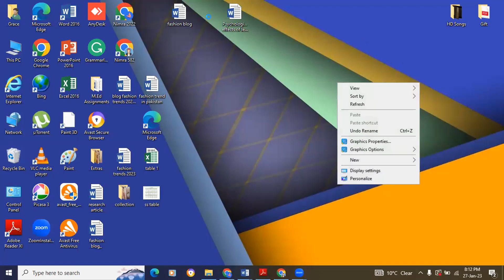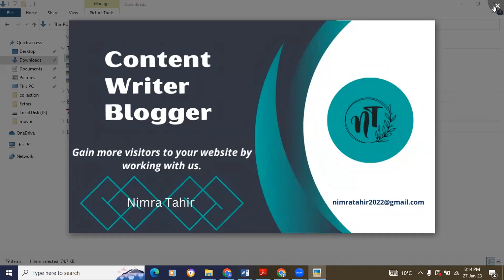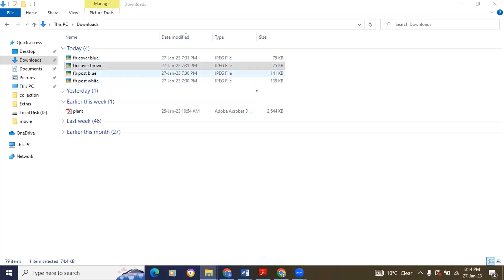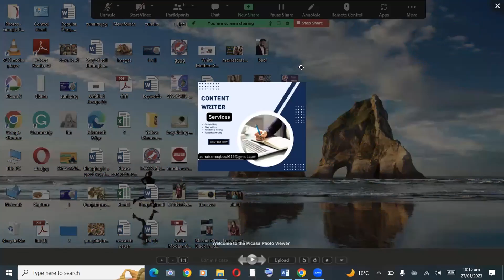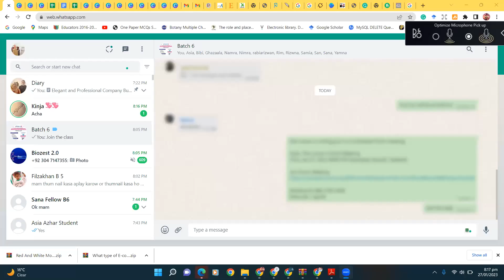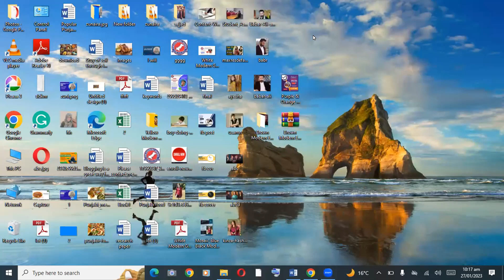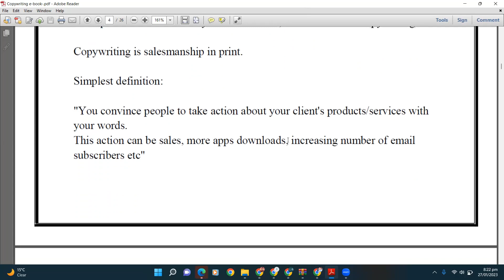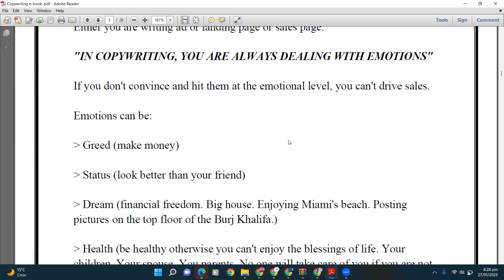what is copywriting || How to do Copywriting with AI tool